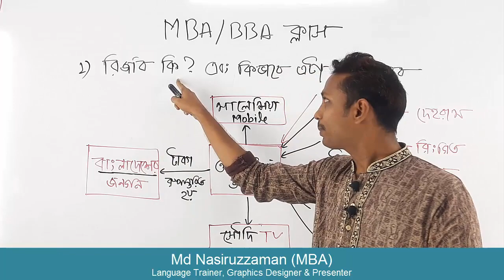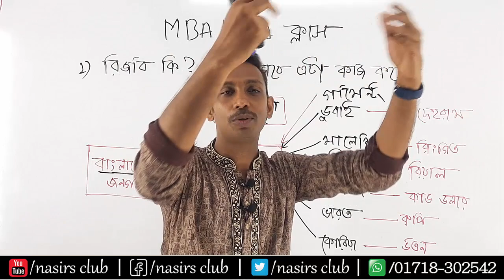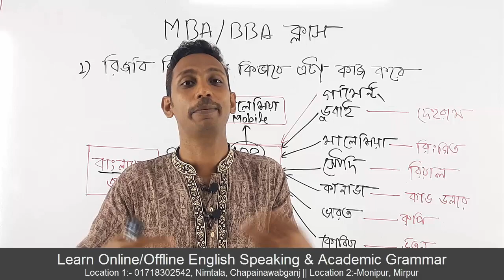রিজার্ভ কি ? রিজার্ভ কেন গুরুত্বপূর্ণ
রিজার্ভ কি ?
কিভাবে সেটা কাজে লাগে ?
এটার গুরুত্ব কতটুকু ?
MBA/BBA Class
সব ফক ফকা করে বুঝিয়ে ক্লাস করালাম..পিকাকী দাদার মত
Public Speaking
Presentation/Viva
Accent/phonetics
IELTS/Writing
Graphics/Web Design
যোগাযোগ করুনঃ
Visit
নিমতলা, চাঁপাইনবাবগঞ্জ